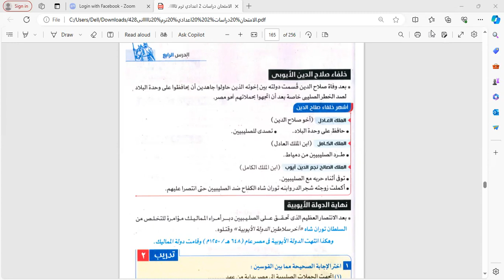حصه"الدراسات الاجتماعيه" تابع شرح درس -الدوله الايوبيه -الصف الثانى الاعدادى مع مس/امنيه بلال